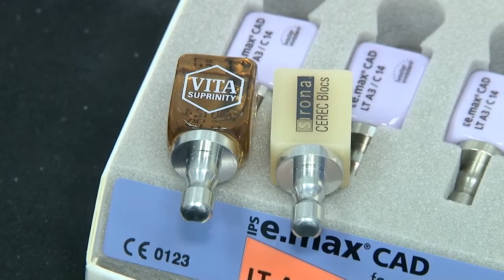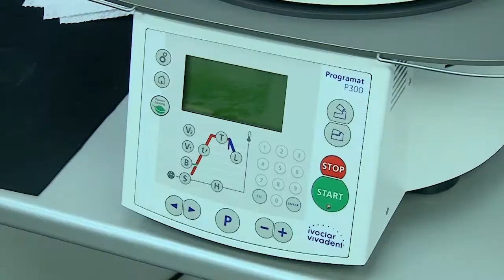Праздник тех, кого боятся с детства